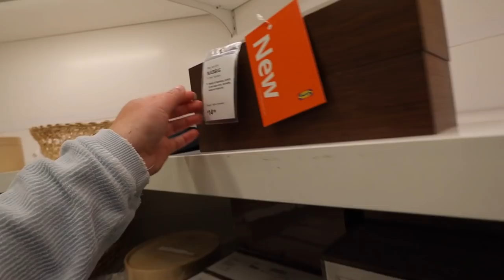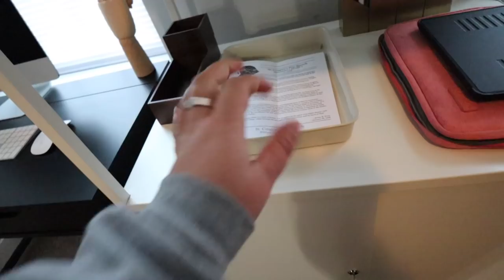HOME OFFICE TRANSFORMATION! Surprising My Boyfriend With His Own Desk & Computer | vlogtober day 28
Ahh!! I know this is very ~random~ to all of you lol but we've been talking about doing this for weeks now and I was just bored and decided to do it now lol. But I surprised my boyfriend Griffin with his own home office setup as part of our new his and hers home office! He now has his own desk and (soon to be) computer, and we got a new cabinet for storage and I of course had to rearrange the office, and I LOVE how it turned out!
✶ More vids you'd love! ✶
✶ LET'S BE FRIENDS! ✶